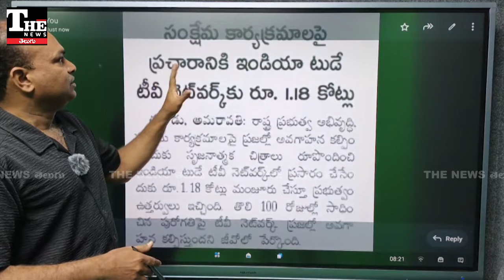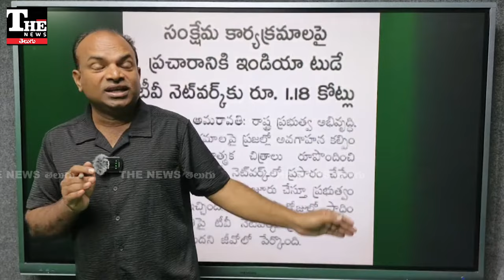Andhra Pradesh: అప్పట్లో సలహాదారులను విమర్శించి, ఇప్పుడు కన్సల్టెంట్లకు కోట్లు ఖర్చు చేస్తారా?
ఏపీ ప్రభుత్వం ఇండియా టుడే కోసం ఏకంగా కోటిన్నర వరకూ కేటాయించింది. కన్సల్టెంట్ల పేరుతో సీఆర్డీయే ద్వారా వరల్డ్ బ్యాంక్ ప్రతినిధులకు భారీగా లబ్ది కల్పించే దిశలో సాగుతోంది.